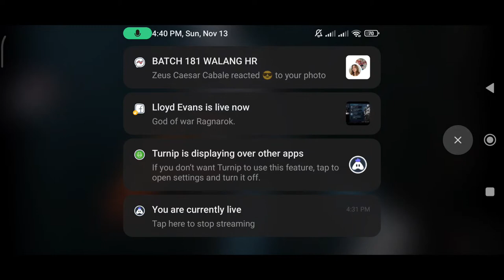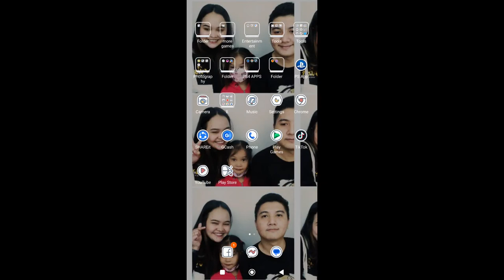God of war Ragnarok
GoW Ragnarok